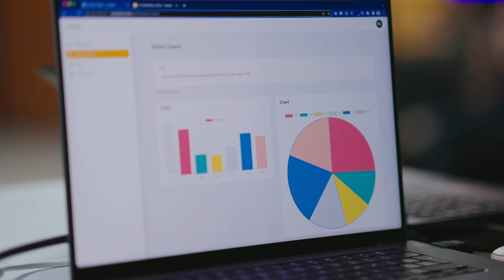Gapstars AI Day 2023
The spirit of innovation runs strong in the Gapstars DNA, and our teams proved that with ease at our AI Day! Here's a peek at what went on behind the scenes, as our teams prepped and presented their fantastic use cases, harnessing the power of AI. Shout out to the teams who participated!